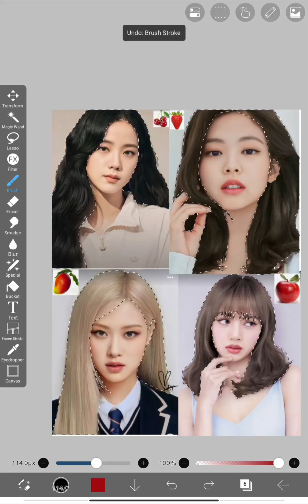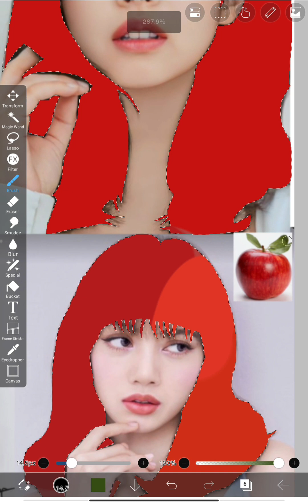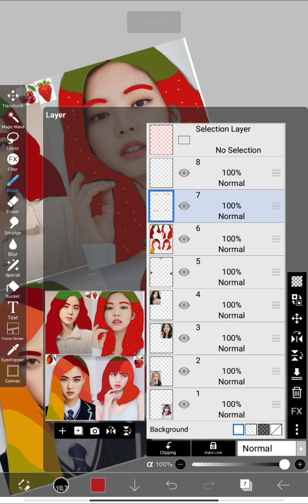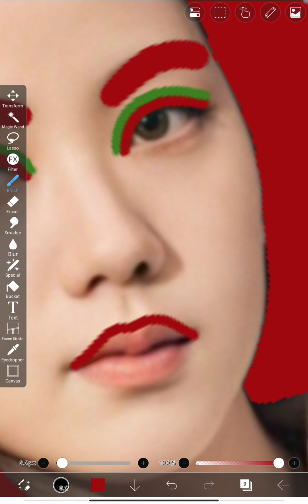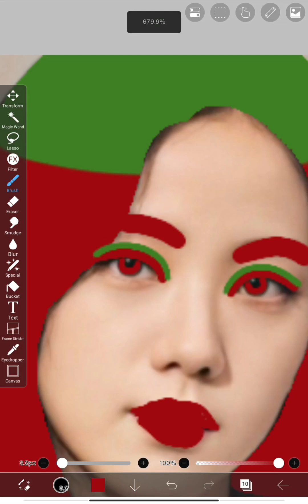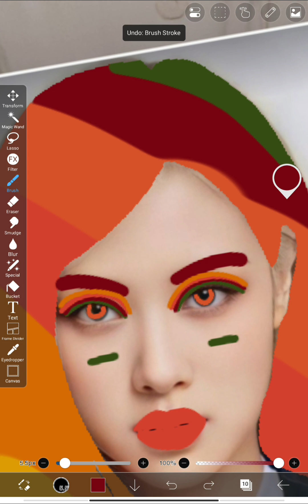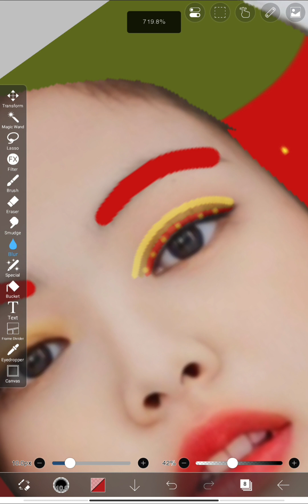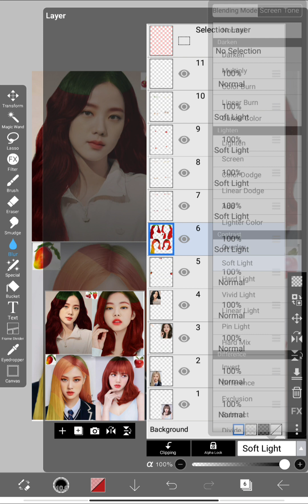Black pink favourite fruit 🍒 🍓 🥭 🍎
Black pink 🖤💓🖤💓